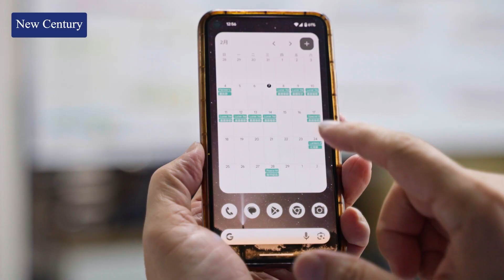Happy Lunar New Year 2024 - New Century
As the Lunar New Year approaches, New Century wishes you a year filled with happiness, luck, and success. May the Year of the Dragon bring prosperity to your personal and professional endeavors! 🐉🧨

📆 Please note: Our headquarters will be closed from Feb 8-14, 2024. We will be back to our regular business hours on Feb 15, 2024.

During this festive period, we encourage you to enjoy happy weekends and holidays with your loved ones. Your continued support means the world to us, and we express our deepest gratitude for staying with us on this exciting journey.

Sincerely yours,
New Century Product Co., Ltd.